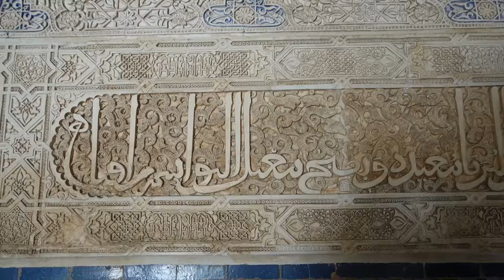Carved stone calligraphy. The Alhambra, Granada, Spain